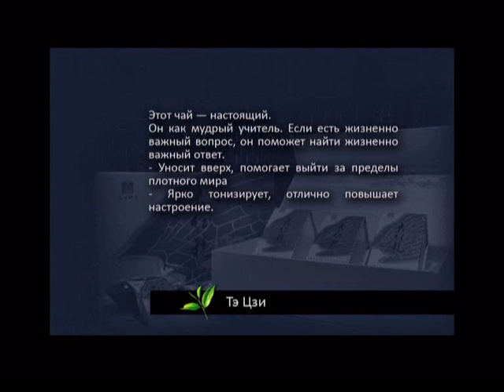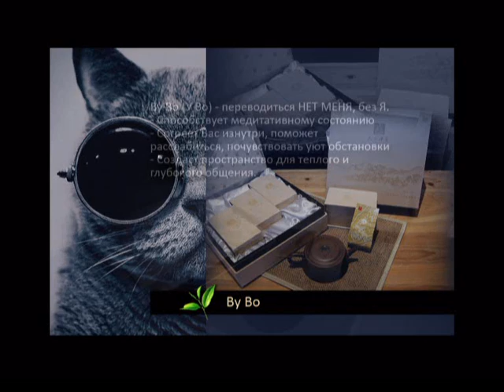03 Yang Xiu-lan and Ouyang Qian Bamboo Watching- Да Хун Пао-Чай-Пуэр